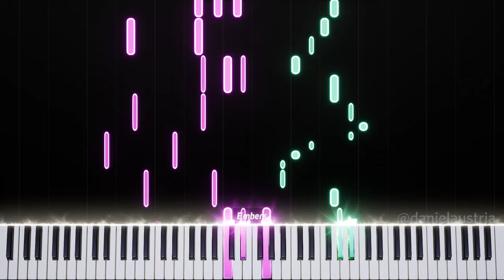YOASOBI | Racing Into The Night (Yoru ni Kakeru) | Synthesia Tutorial | Piano Cover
Title: Racing Into The Night (Yoru ni Kakeru)
Artist: YOASOBI